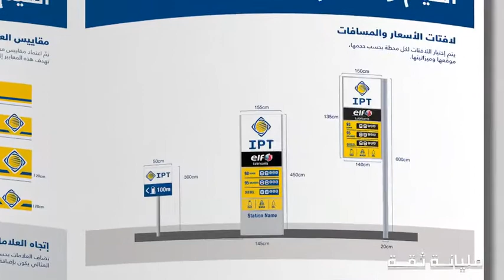Testimonials: Full Of Trust in IPT Stations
Branding documentary that was showcased during "IPT Corporate Conference & Gathering 2017".